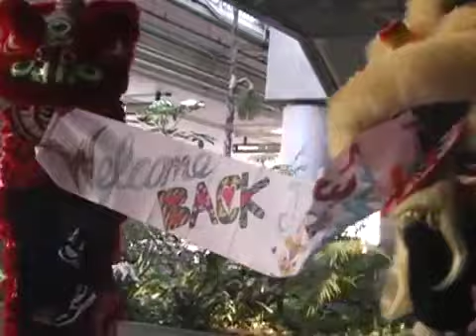Highlights of 2007-2008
UCLA ACA Lion Dance's highlight video of 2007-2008